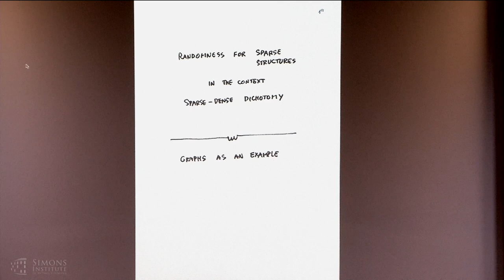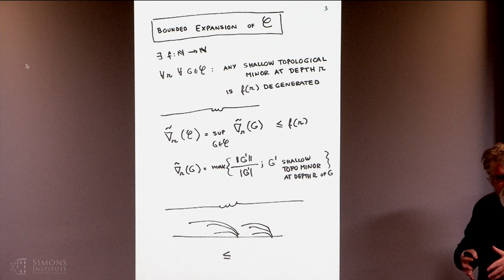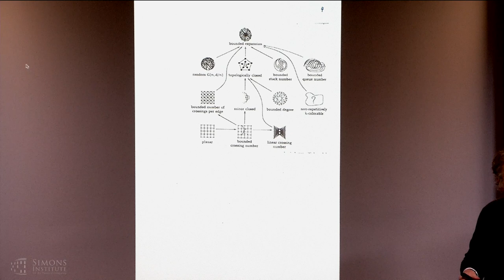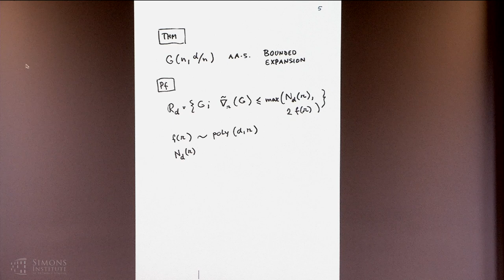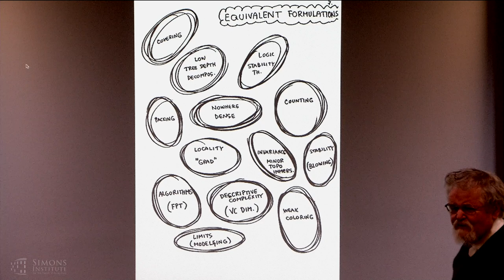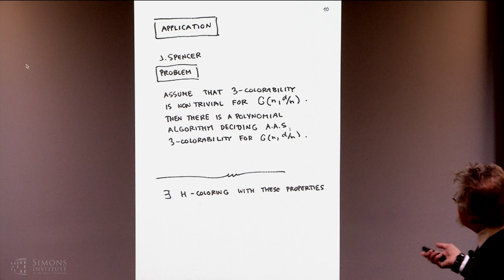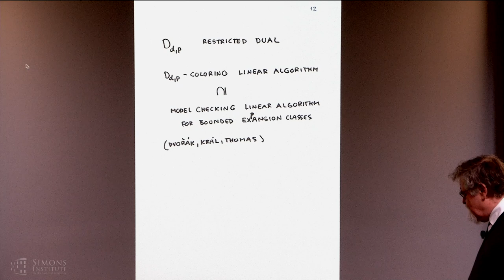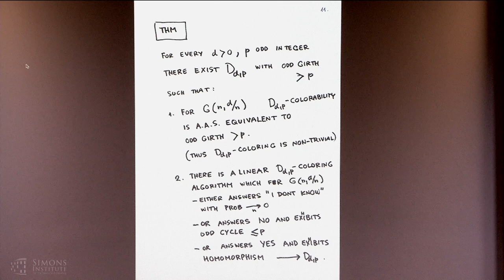Sparse Dense Dichotomy and Liquid Graphs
Jarik Nesetril, Charles University
Structure vs. Randomness